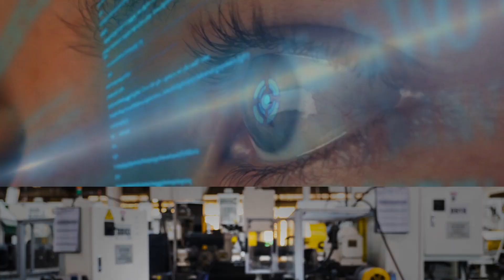Zebra RTLS with RFID technology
Τεχνολογία RFID για τη διαχείριση αποθεμάτων, την αυτοματοποιημένη συλλογή και αποθήκευση δεδομένων κατά τη χρήση ανάγνωσης barcode για παρακολούθηση. Περισσότερα στο